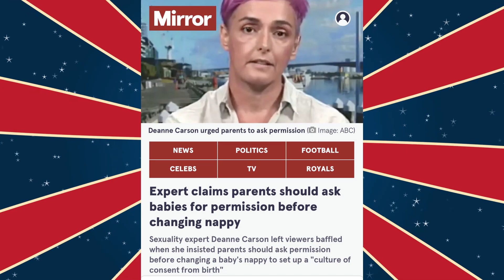Clown World #388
Hmm?